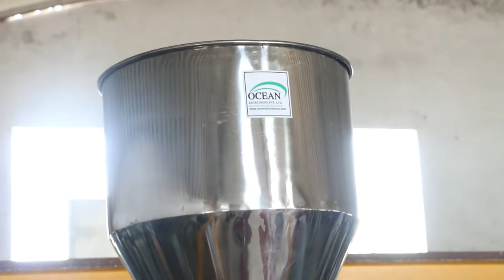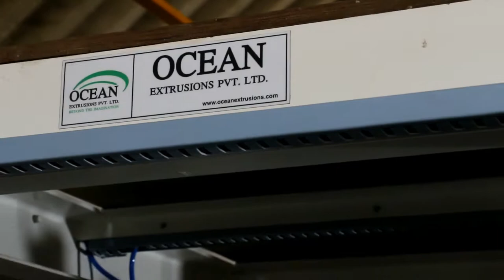PP TQ Blown Film Making Machine Plant